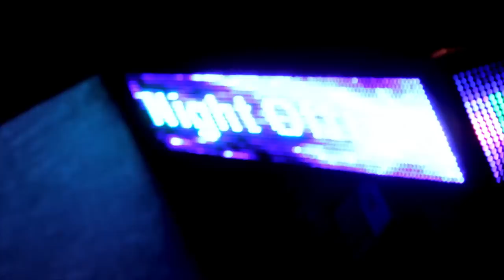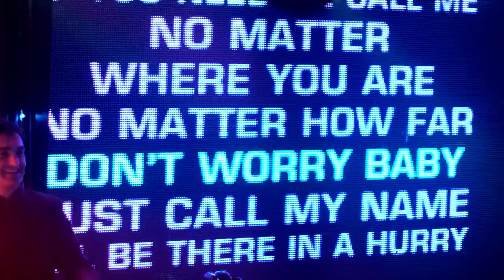Night Office - corporate party 2014